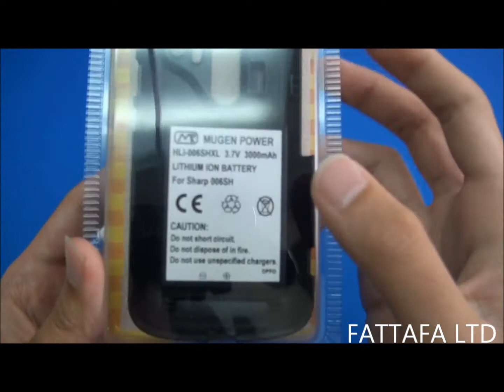Mugen Power Sharp 006SH用大容量3000mAhバッテリー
タフネス構造と個性的なデザインが魅力のMugenパワフルなバッテリー! シャープ006SH用!、Mugenパワフルなバッテリーの最大の特徴は高容量、長寿命に加えて、耐衝撃性も備えた頑強な構造だ。大容量バッテリー(3000mAh)を採用！背面のカバーはとても精巧に作られており、黒色と白色2種類があります。Mugenパワフルなバッテリーで、いつでもどこでも安心して使えます！